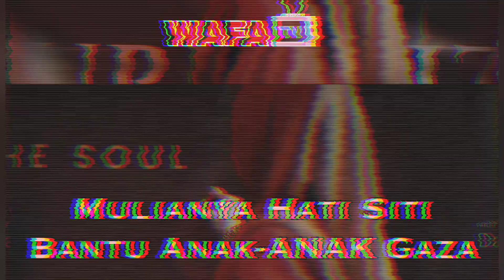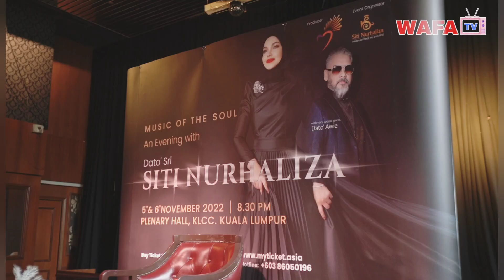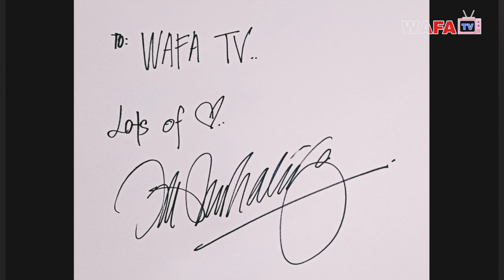Eksklusif !!!.....Mulianya Hati Siti Nurhaliza Bantu Anak-Anak Gaza !!!